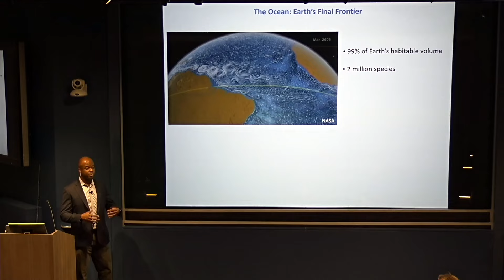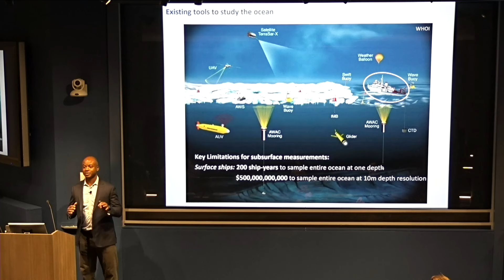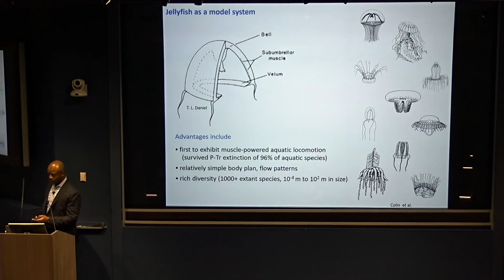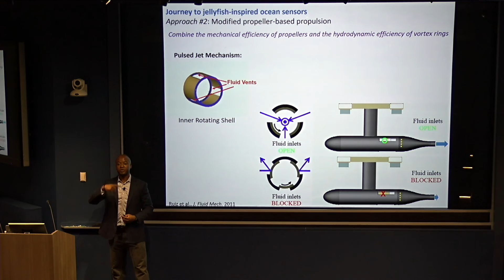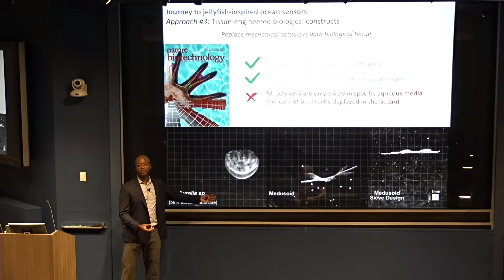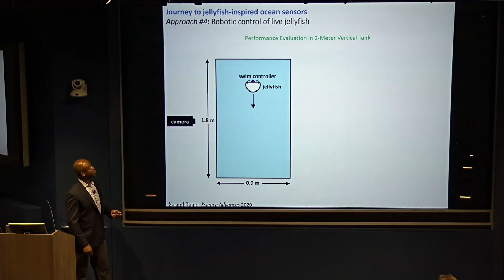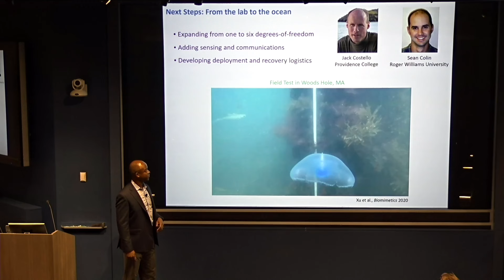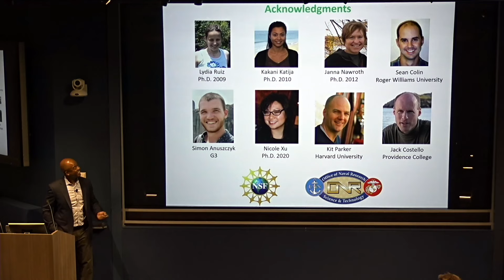John Dabiri - Bioinspired Ocean Exploration (April 17, 2024)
The ocean remains largely impenetrable to human observation, especially in comparison to our ability to peer into deep space or the inner workings of cells. Efforts toward high-resolution ocean measurement have primarily focused on interrogating the ocean with increasing numbers of surface and submarine vehicles. The extent to which this approach can scale is fundamentally limited by the energetic requirements of propulsion — a challenge that was solved millions of years ago by swimming zooplankton. But how do they do it?

In this Presidential Lecture, John Dabiri will describe lab and field experiments focused on understanding the fluid dynamics of efficient locomotion by jellyfish, the most energy-efficient swimming animals. His group is leveraging this knowledge to develop bio-inspired robotic systems with the potential to explore the entire ocean. Such data can help solve longstanding questions regarding the ocean’s past, present and future. More details